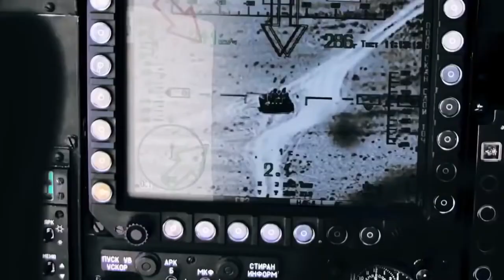Клип про спецназ ССО